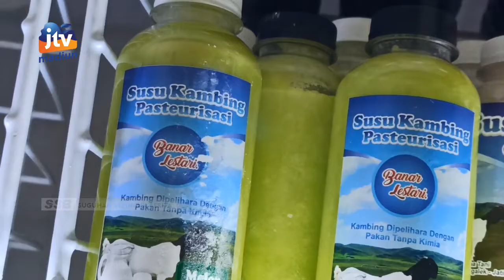TRENGGALEK - Rumah Susu Trenggalek Sediakan Berbagai Susu Serta Produk Olahannya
Kabupaten trenggalek memiliki sebuah tempat yang menyediakan berbagai macam olahan susu dari industri lokal namanya rumah susu.  Berbagai produk olahan susu dapat didapatkan di rumah susu. Berikut liputan selengkapnya.